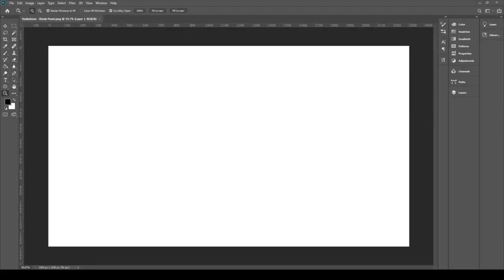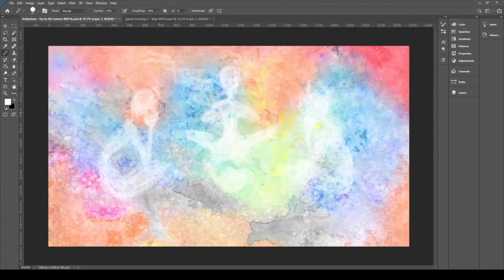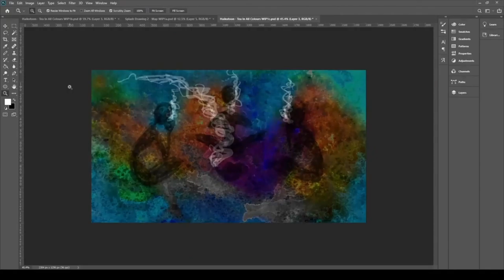Haikutoon - Tea in All Colours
Time-lapse of my illustration for February 19th's (2021) Facebook haiku (as always, fashioned from the statuses of friends). The illustration was created in Adobe Photoshop, with use of a background originally created with traditional mediums (washable marker and water on Bristol paper).

I think we made it
no one can replace you guys
tea in all colours

Illustration description: Dark but vibrantly coloured watercolour-like background. In front of this sit 3 semi-transparent shadow figures - one in the center of the image facing the viewer, and  the other two to either side, facing each other. In the middle of this configuration sits the shadowy shape of a teapot, emanating ghostly steam. Steam also comes from a place near the figures' faces, presumably from teacups the appear to be holding up to their mouths.

Music: "Hologram", by Bobby Richards. Dance and Electronic genre, Dramatic mood.

I was pretty open to the choices I had when I went looking for music for this vid. I felt it would suit a number of different moods. I went with this music because it had an intensity that I liked, and I felt like the synthesizer sounds suited the piece.